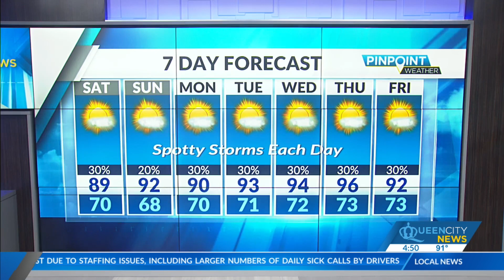Friday Evening Weather Forecast: July 15, 2022